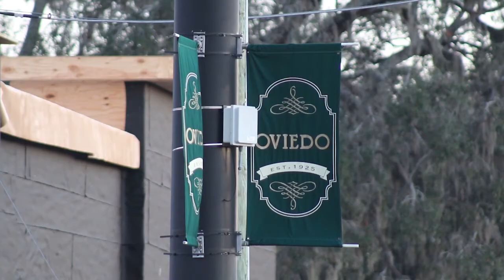2018 WROR-TV Show Intro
Opening Video for WROR-TV in Spring 2018